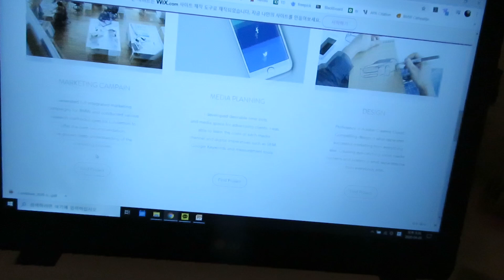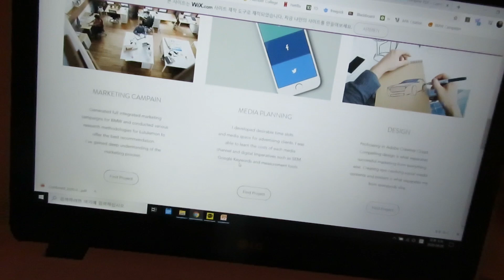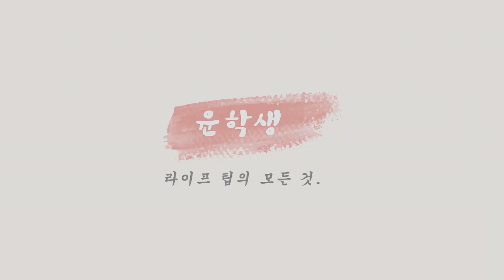[🇨🇦캐나다유학생]1년 만에 생존보고 브이로그 | My life update vlog in Canada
안녕하세요..하하하하 진짜 너무 오랜만이네요요요
다들 이 시국에 몸 건강히 계신가요?! 무디 건강히 행복하게 잘 지내고 있기를 바랍니다..!! 지금까지 정말 눈코뜰새없이 바쁘게만 살다가 이번 사태로 굉장히 많은 자유시간..을 강제로..하하 누리며 살게 되었어요! 그러다보니 영상도 찍고 작업할 시간이 나 이렇게 한편 조용히 올려봅니다 :)